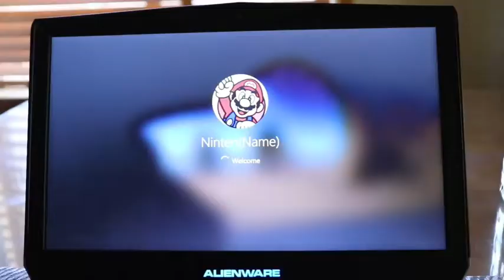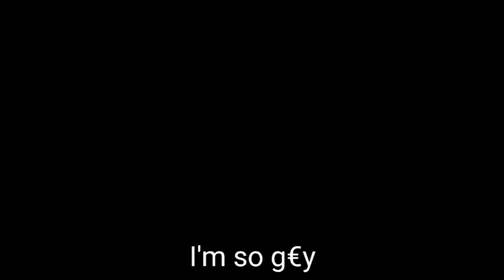[YTP] King Liang Hates Nintendo And Watches A Nintendo Game Trailer